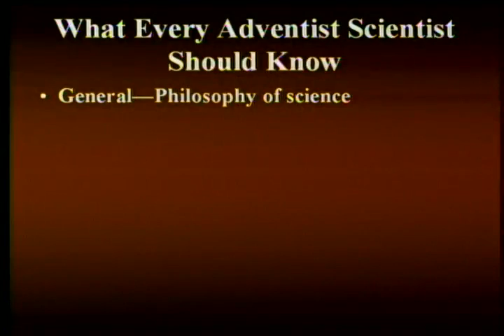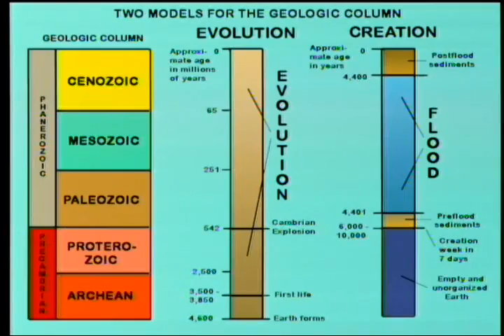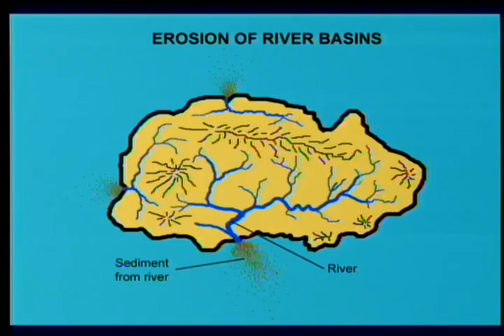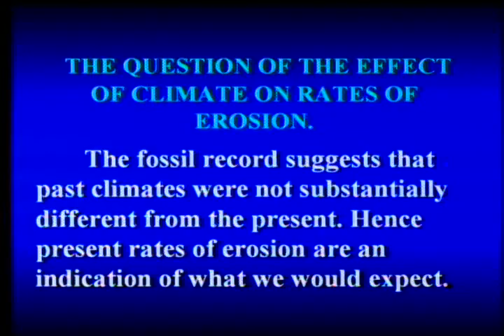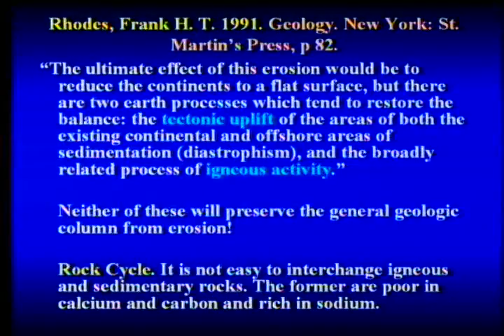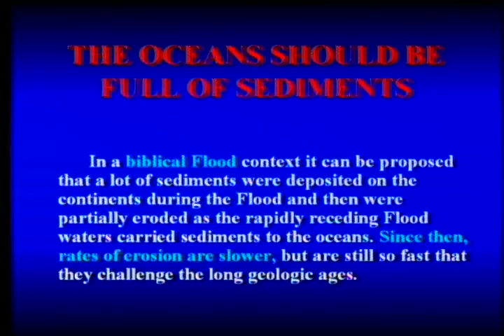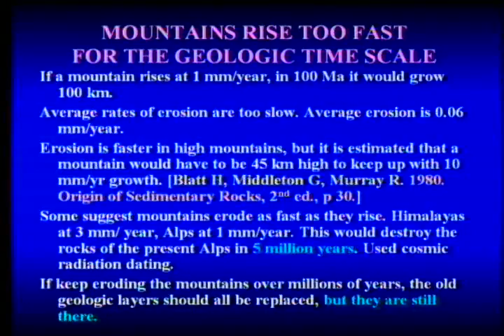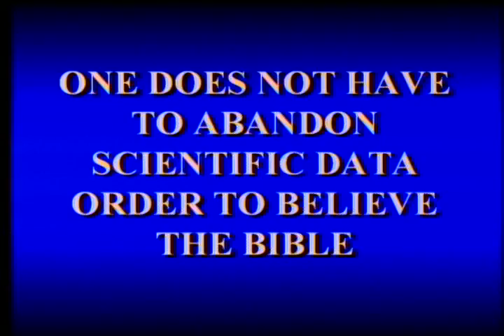What Every Adventist Scientist Should Know: Rates of Erosion and Uplift 3-29-2014 by Ariel Roth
We continue a series on What Every Adventist Scientist Should Know.  This fifth week we review the data on rates of erosion of continents and uplift of mountains.

1. Scores of references from the geological literature will be found in Chapter 15: Some Geologic Questions About Geologic Time, in: Roth AA. 1998. ORIGINS: Linking Science and Scripture. Review and Herald Publishing.
2. For a broad discussion of the time issue see Chapter 5: So Little Time for Everything, in Roth AA. 2007. Science Discovers God. Autumn House, Review and Herald.
3. For a discussion designed for students see: DISCUSSION 9: The Great Time Questions, Part 3, Data Favoring a Recent Creation, on the author's webpage: SciencesAndScriptures.com